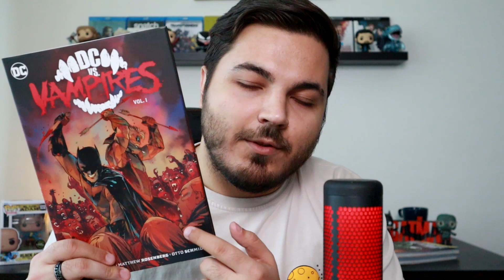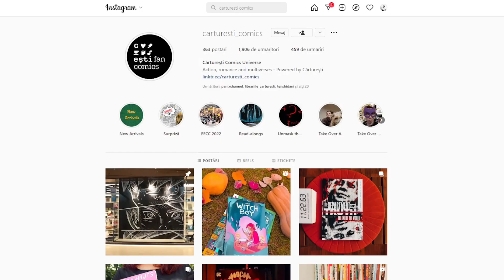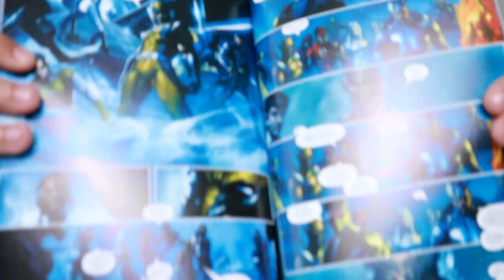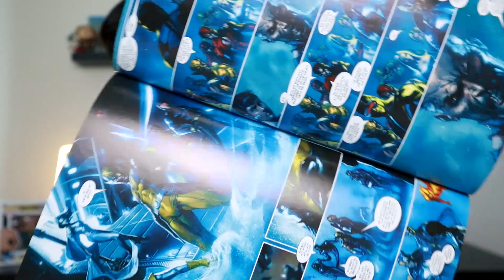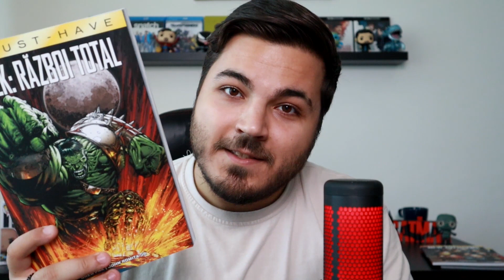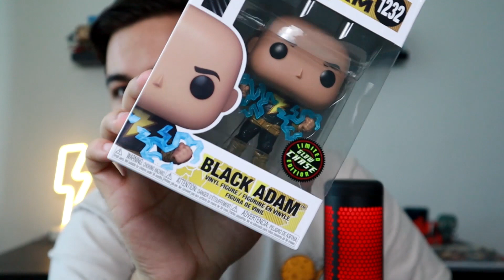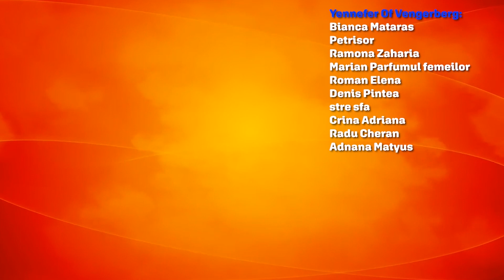Haul de Halloween si stam la o discutie chill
Astazi stam chill.Astazi am zis sa arat ce mi-am mai luat in ultimele luni si sa mai vorbim una alta.
Te invit la o cana de cafea, una de ceai si sa te relaxezi pentru cateva minute.
Sunt si aici :
Zi faina in continuare !